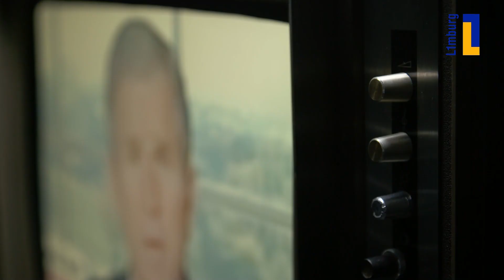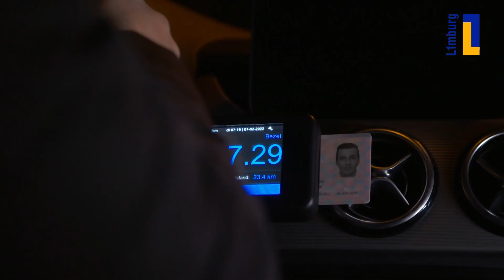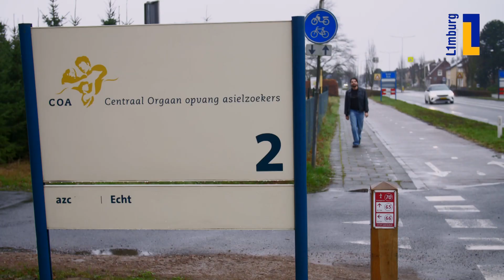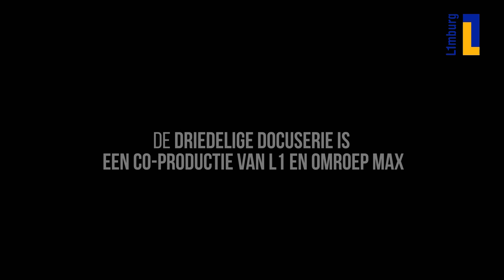Ik ben Afghaan - deel 1: De vlucht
Afghanistan betekent letterlijk Land van de Afghanen. Maar de afgelopen 40 jaar is daar door burgeroorlogen geen sprake meer van. Veel Afghanen waren niet meer veilig in hun eigen land. Ze vluchtten om in een ander land een nieuw bestaan op te bouwen. Met de terugkeer aan de macht van de Taliban vorig jaar ontstond een nieuwe stroom vluchtelingen. Aanleiding voor de regionale omroep L1 om op zoek te gaan naar hun voorgangers.

In de docuserie Ik ben Afghaan volgen L1-programmamakers Nira Kakerissa en Riël Linssen drie mannen en hun gezinnen. Zij verlieten ruim 20 jaar geleden noodgedwongen hun moederland om ’t in te ruilen voor het Limburgse vaderland.

Een reis voor altijd

De beslissing om je land voor goed te verlaten is geen gemakkelijke. Al helemaal niet als je niet eens weet waar je naartoe gaat en wat je eindbestemming zal zijn. Faisal, Noor en Rahman hebben heel wat meegemaakt op de weg Nederland. De route naar veiligheid en vrijheid was voor hen dan ook een onzekere en traumatische ervaring. Vanuit Afghanistan en Rusland zijn zij uiteindelijk in een asielzoekerscentrum terecht gekomen waar ze voor het eerst kennis maakten met hun nieuwe thuishaven: Nederland. Wat hebben zij allemaal meegemaakt en wat kunnen zij zich nog herinneren van die periode?

Ik ben Afghaan

Faisal Nikzad, taxichauffeur en technisch medewerker van een bedrijf in de medische technologie uit Heerlen, Rahman Ansari, winkelier uit Echt, en Noor Nezami uit Maastricht, eigenaar van een zorginstelling, vertellen hun persoonlijke verhalen. Wat hebben ze meegemaakt en hoe voelen zij zich nu? Toch nog Afghaans, Nederlands of misschien inmiddels een echte Limburger?

Deze productie (drie afleveringen) is tot stand gekomen in een samenwerking tussen L1 en Omroep MAX. Ik ben Afghaan wordt ook landelijk uitgezonden.

In de serie vertellen de Afghanen niet alleen hun verhaal aan de programmamakers. Ze gaan ook met elkaar in gesprek over hoe zij aan kijken tegen het verleden en het heden, aan de hand van een aantal stellingen. Ze delen dezelfde achtergrond, maar dat wil nog niet zeggen dat ze ook dezelfde visie hebben.